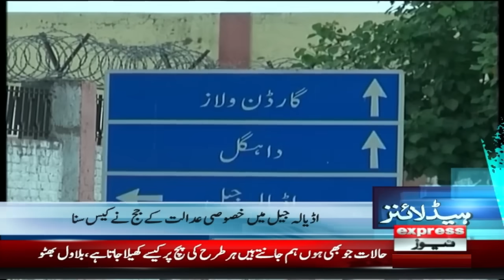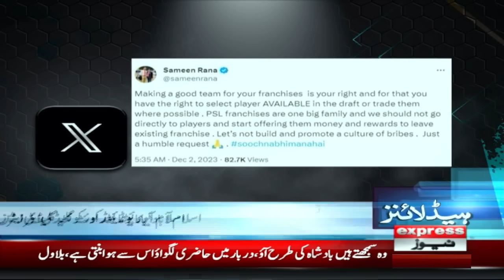PTI in action | News Headlines 11 PM | 2 December 2023 | Express News